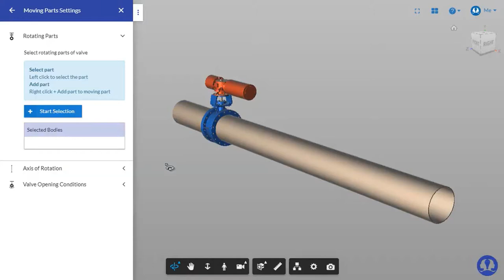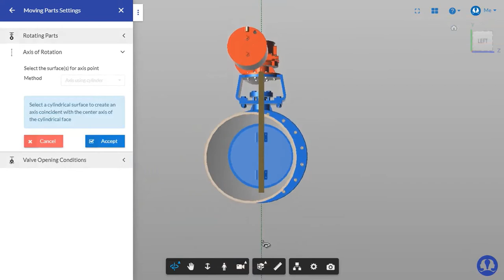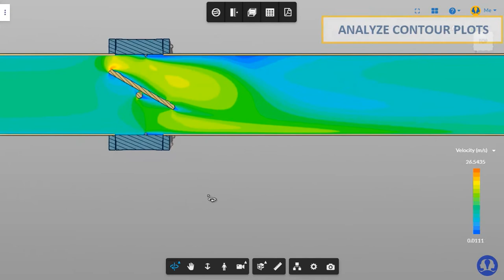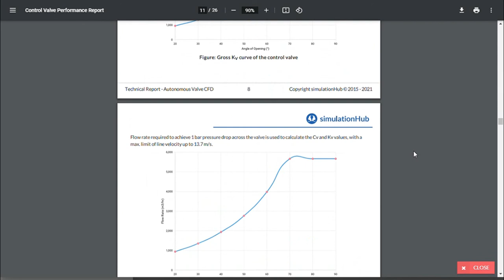Autonomous Valve CFD demonstration video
simulationHub's Autonomous Valve CFD app removes all the limitations and brings the power of CFD simulation into the hands of valve designers and manufacturers. The app workflow is crafted considering a designer as a focal point. The fully customized workflow takes the known inputs from the designer and generates a ready-to-use valve performance report. Here's a quick demo illustrating how to use this app.
Timestamps
👉 0:00 Go To Dashboard
👉 0:03 Create A Project
👉 0:15 Upload CAD Model
👉 0:27 Specify Valve Details
👉1:28 Define Valve Connections
👉1:38 Submit CFD Simulation
👉 2:07 Results